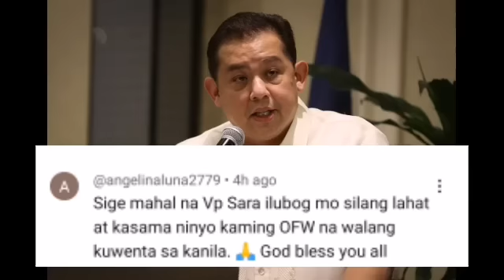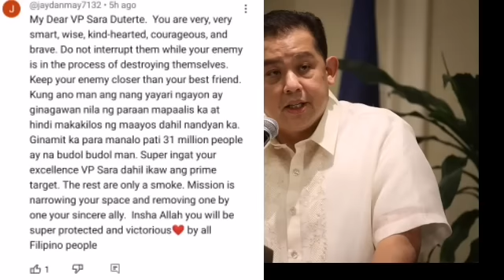BÄTÜTÄ SI LIZA MARTIN DÄHÏL KÏNÄLÄBAN SI VP SARA IMEE GLORIA NÄG KÄRÖÖN SILA NG MÄTÏNDING PRÖBLÊMÄ!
BÄTÜTÄ SI LIZA MARTIN DÄHÏL KÏNÄLÄBAN SI VP SARA IMEE AT GLORIA NÄG KÄRÖÖN SILA NG MÄTÏNDING PRÖBLÊMÄ “MAG TAGO NA KAYO”!